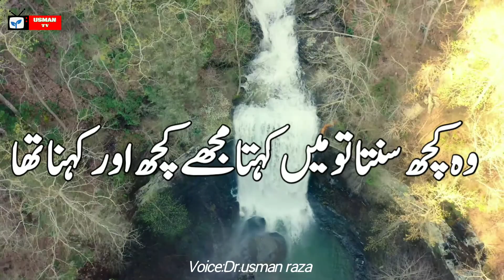Urdu Shayari | Punjabi Poetry in voice of Dr.usman Mughal